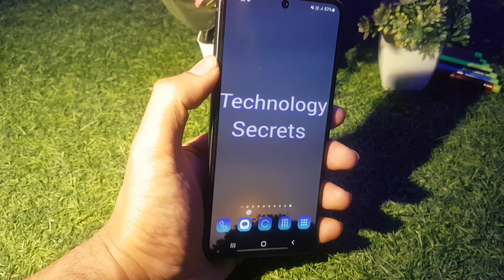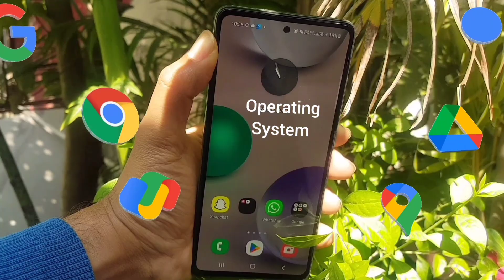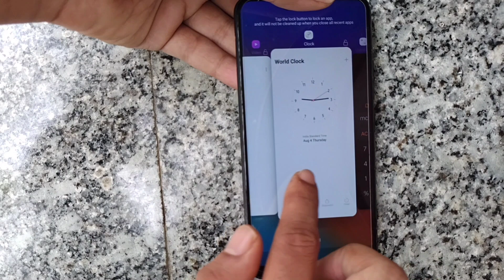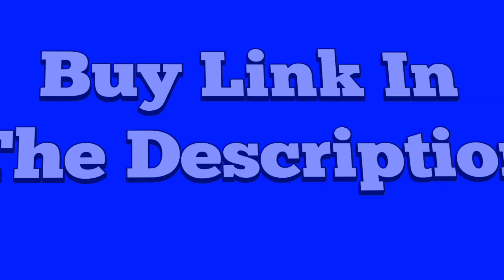OnePlus Nord CE 3 Lite vs iQOO Z7 Full Comparison in Hindi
About Video-
Dosto, iss video me hamne OnePlus Nord CE 3 Lite vs iQOO Z7 Full Comparison in Hindi kiya hai. Ummeed krta hu ke video pasand aaige.

OnePlus-
OnePlus Nord CE 3 Lite 5G
OnePlus Nord CE 3 5G
OnePlus Nord 3 5G
OnePlus 11R 5G
OnePlus 11 5G

Motorola Razr 40
Motorola Razr 40 Ultra 5G
iQOO Z7 5G

Queries Solved-
1). OnePlus Nord CE 3 Lite vs iQOO Z7 Display Comparison
2). OnePlus Nord CE 3 Lite vs iQOO Z7 Processor Comparison
3). OnePlus Nord CE 3 Lite vs iQOO Z7 Gaming Comparison
4). OnePlus Nord CE 3 Lite vs iQOO Z7 Antutu Comparison
5). OnePlus Nord CE 3 Lite vs iQOO Z7 Software Comparison
6). OnePlus Nord CE 3 Lite vs iQOO Z7 Battery Comparison
7). OnePlus Nord CE 3 Lite vs iQOO Z7 Charging Comparison
8). OnePlus Nord CE 3 Lite vs iQOO Z7 Camera Comparison
9). OnePlus Nord CE 3 Lite vs iQOO Z7 Full Comparison in Hindi.
10). OnePlus Nord CE 3 Lite vs iQOO Z7 Hidden Features.